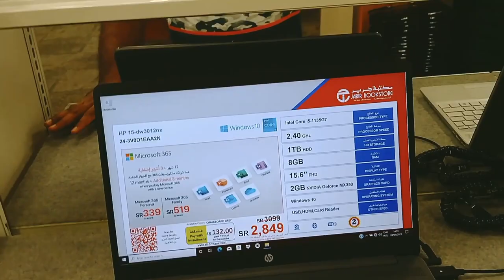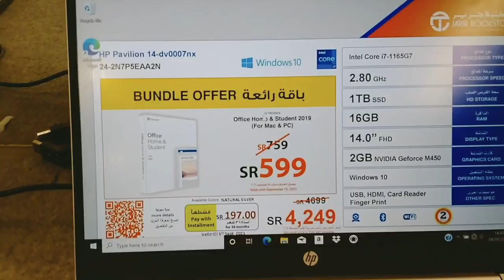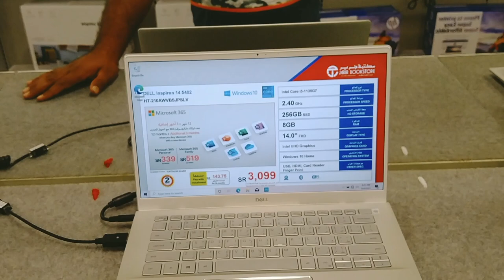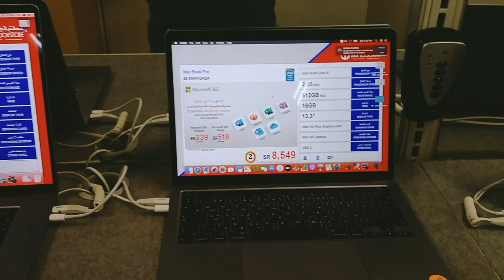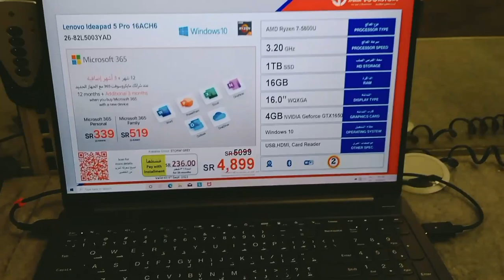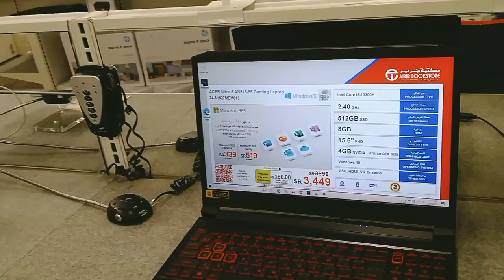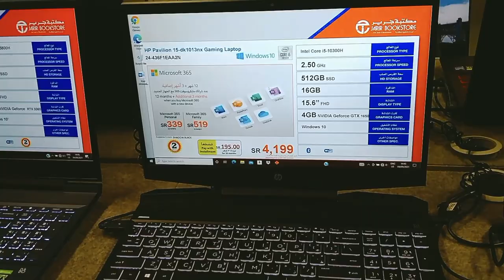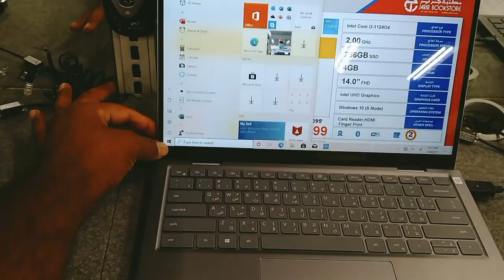MSI and HP EliteBook and MacBook pro and Lenovo Yoga Slim All Laptop price | Jeddah JarirBook Store,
Saudi Arabia Latest Update News today in Urdu and Hindi, Saudi News in Urdu, Today News in Saudi Arabia, MSI and HP EliteBook and MacBook pro and Lenovo Yoga Slim All Laptop price | Jeddah JarirBook Store, Apple MacBook Pro and MacBook Laptop latest price, Lenovo Yoga Slim and All Lenovo Laptop price, Dell inspiron laptop latest price, Asus Vivo book latest price, Acer Aspire latest price, Microsoft Surface Laptop GO latest price,